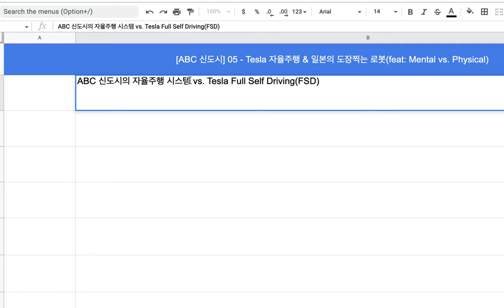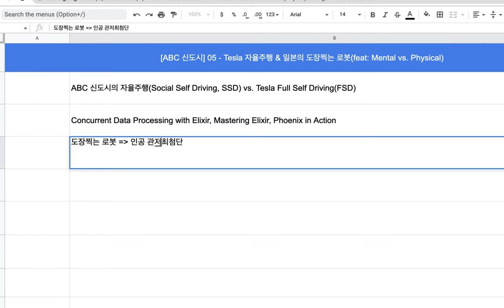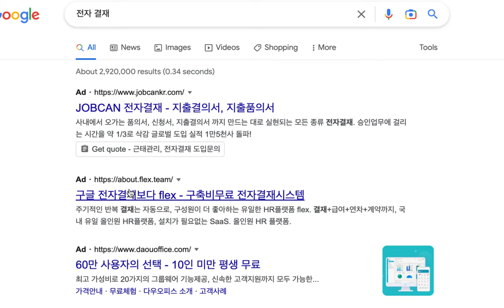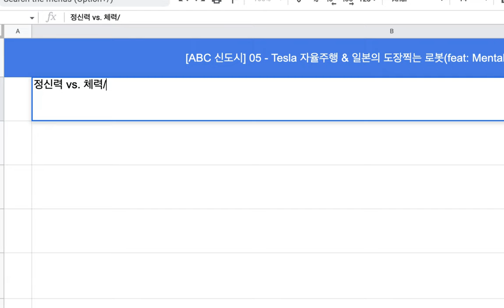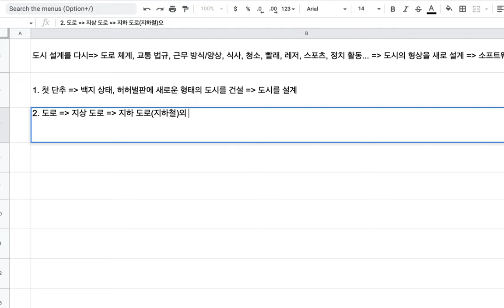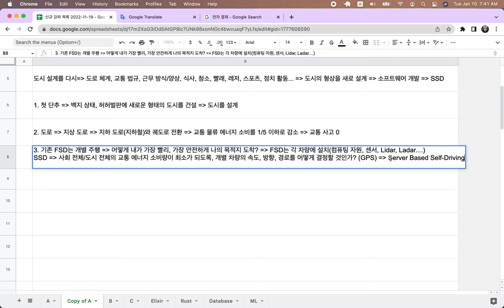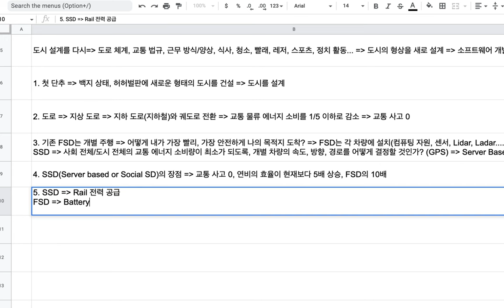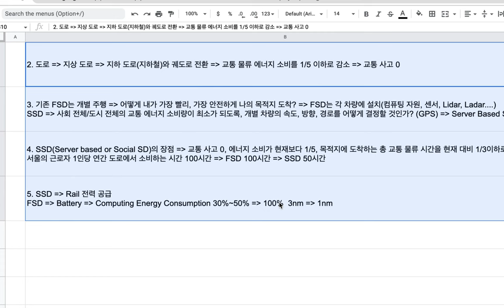[ABC 신도시] 05 - Tesla 자율주행 & 일본의 도장찍는 로봇(부제: Mental vs. Physical)